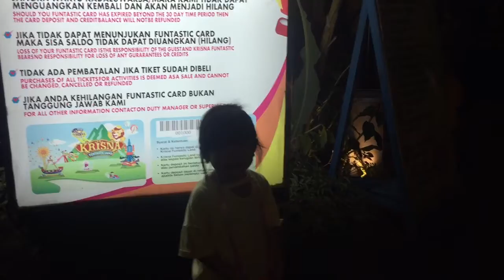Tempat Wisata Ubud dan Seririt - Romamti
Seririt adalah sebuah kecamatan di kabupaten Buleleng, provinsi Bali, Indonesia. Kecamatan ini berjarak sekitar 21 Km dari Singaraja, ibu kota Kabupaten Buleleng ke arah barat. Pusat pemerintahannya berada di Kelurahan Seririt